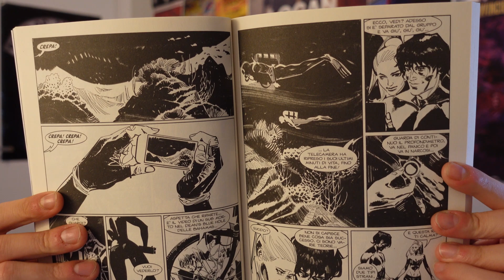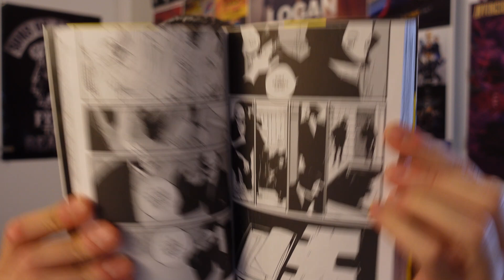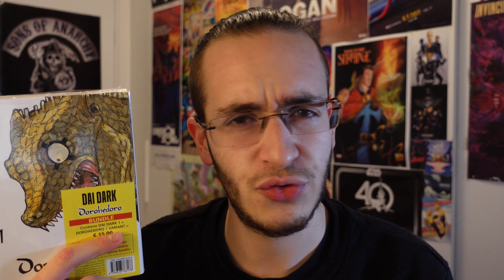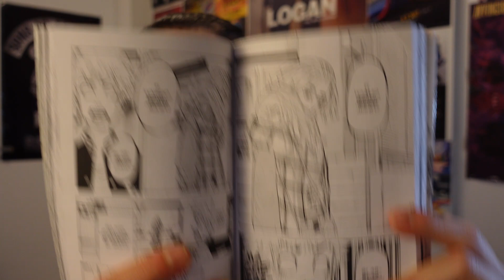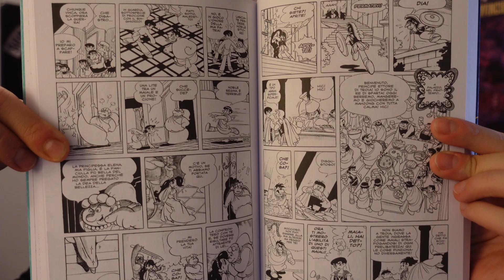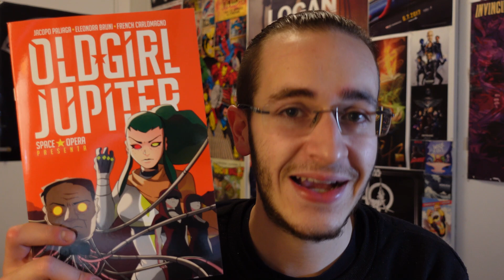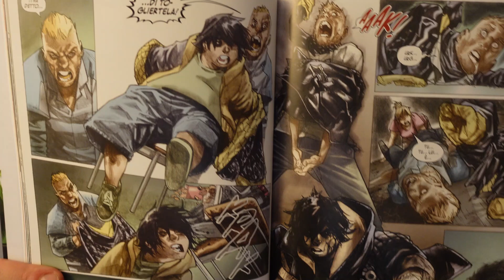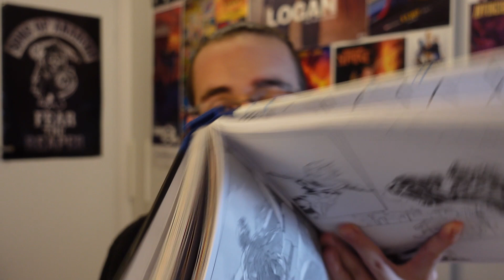L'Attacco dei Giganti, gli Eterni e Dai Dark [Polvere & Fumetti]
Trovate il Polvere & Fumetti Podcast su Anchor e su Spotify su Apple Podcast e Spreaker

▼LINK AMAZON▼
▶ One Piece 99 celebration edition
▶ Futagashira 1
▶ L'Attacco dei Giganti 34
▶ L'Attacco dei Giganti 34 bundle Beginnig
▶ L'Attacco dei Giganti 34 bundle Short Stories
▶ Dai Dark 1
▶ Dai Dark 1 bundle Dorohedoro 1 variant
▶ Tokyo Revengers 8
▶ Blue Lock 4
▶ La Fenice 12
▶ Dark Ark 4
▶ Old Girl Jupiter
▶ Strange Academy 2
▶ Gli Eterni - La Saga del Celestiale Dormiente
▶ Gli Eterni - Solo la Morte è Eterna Artist editon